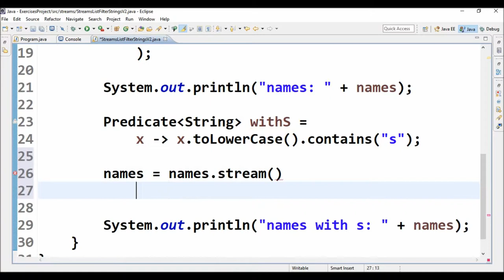streams list filter strings v2 in java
Code in Java to filter strings on a list - using streams.